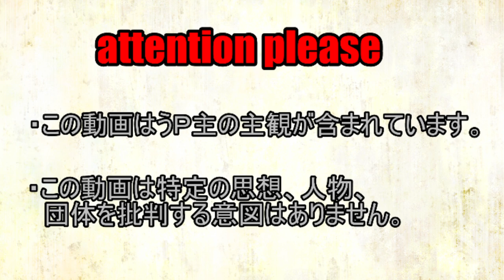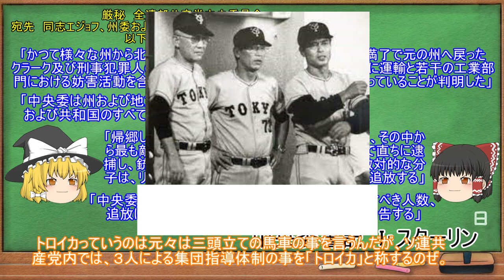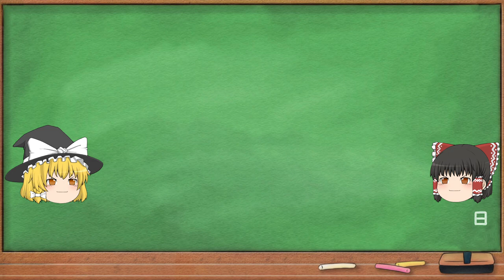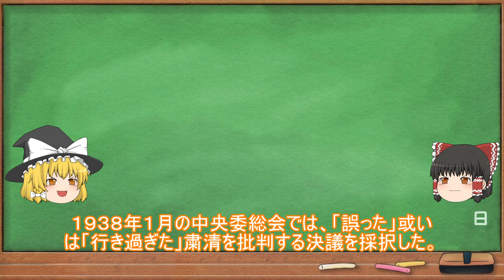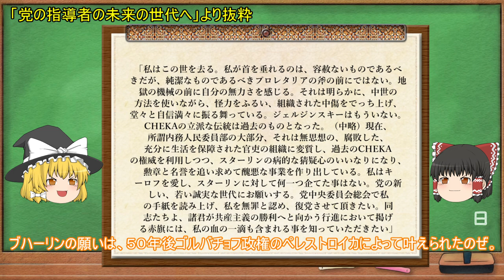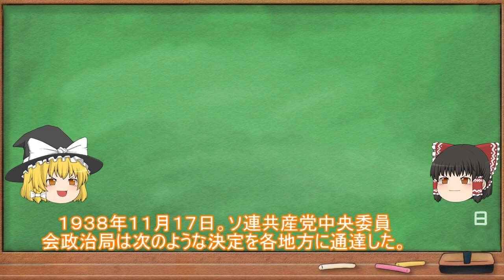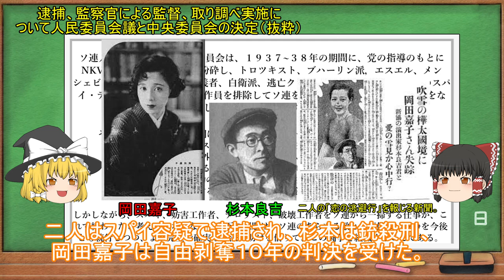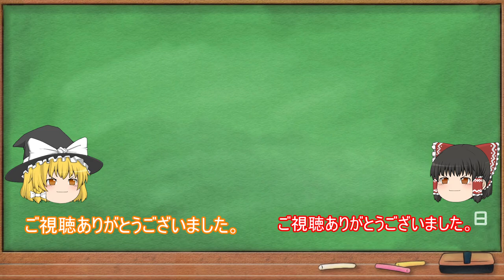【ゆっくり歴史】スターリンの「大粛清」旧ソ連邦の闇。第七回。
悪名高い「大粛清」とは何だったのか？
霊夢と魔理沙がその実態に迫ります。

参考文献　スターリン秘録　斎藤　勉　著
　　　　　大粛清への道　J・アーチ・ゲッティ編　他